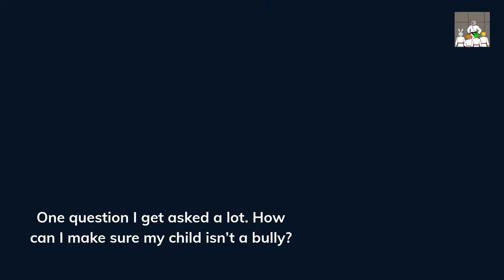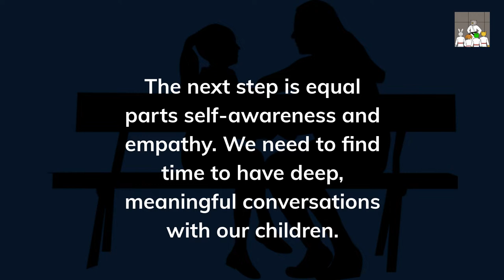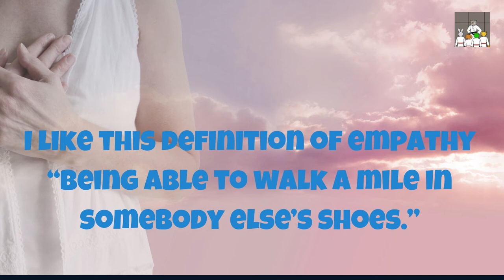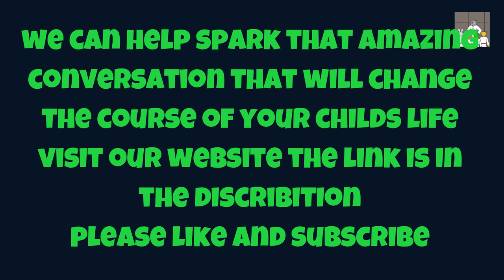How can I make sure my child is not a Bully?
this video will walk you through how to get your child on track to be kind and empathetic the result which you will be happy with. Your child will not be a bully  Video description
Master Forest taught Taekwondo for 25 years teaching more than 6000 students. His goal for his students was to have them build strength in a full spectrum from schoolyard self-defence to kinder, more empathic people. What he taught his students was Emotional Intelligence.

Dedicated channel for parents looking to educate their children in the skillset called emotional intelligence. We have a series of bedtime readers that will entertain educate as well spark healthy discussion with your child

As parents, we have an opportunity to help our children be happier, have lifelong relationships and yes better marriages.

Click on this link to get your free Wise Owl colouring books.

-You will learn how to uncover your child's truth
-get the children to start heading in the direction they told you they wanted to go an example of this is your child will tell you I want  a nice family, or they want to be known as a kind person
 -when your child gets off track how to help them back on track
-remember when your child struggles with their goals gently remind them it takes work.
-it takes work to be kind
-it takes work to have friends
-it takes work to have a nice family
You get the idea.